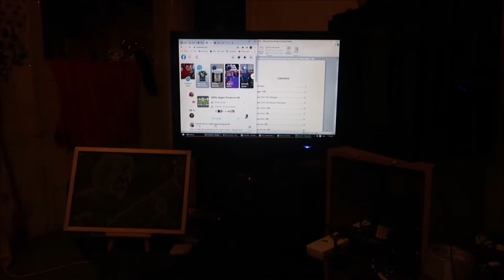#102: Agatha Christie, Isaac Asimov, More! [READING VLOG]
BOOKS MENTIONED:
Agatha Christie - Sad Cypress
Isaac Asimov - The Early Asimov Volume I
Agatha Christie - Taken at the Flood

YOUTUBERS MENTIONED:
Thoughty2